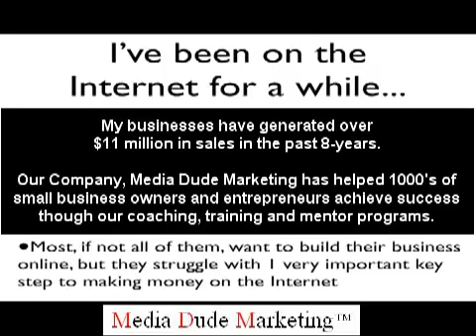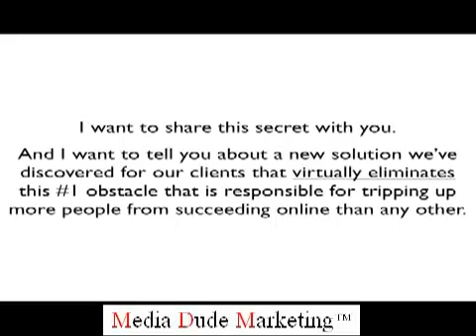The Number One Reason Almost Everyone Fails Online